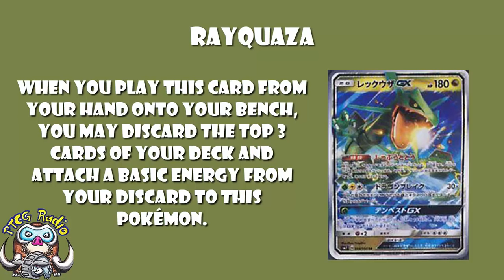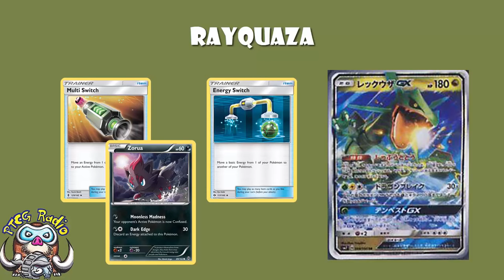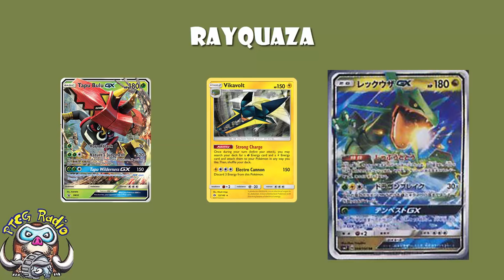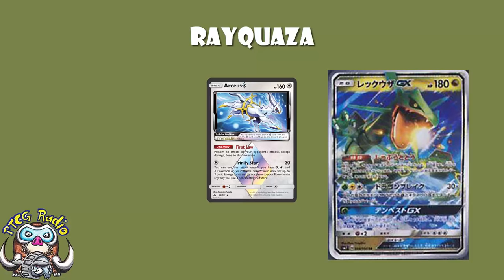Rayquaza-GX Really IS That Good! (New GX Pokémon)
Just yesterday I told you what I’ve been told Rayquaza-GX did. It’s now been confirmed and it’s really, really good. Come see!

Ability: 03:13
Attack: 05:00
GX Attack: 08:49